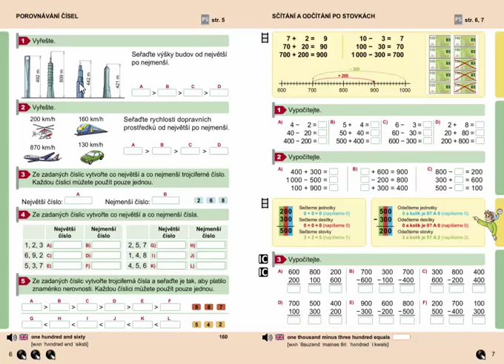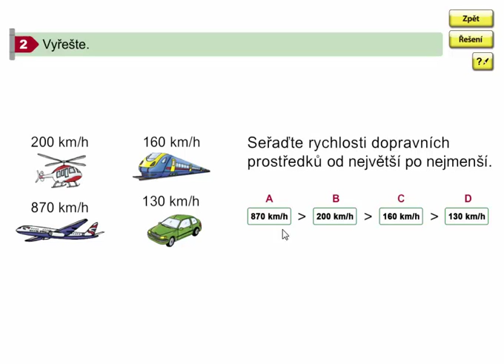Porovnávání čísel do 1000 (slovní úlohy), Matýskova matematika 8. díl, strana 6, cvičení 2